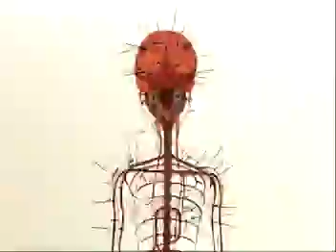M.S.I. - BULLSHIT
Fan vid for Mindless Self Indulgence's  "Bullshit" and the movie AKIRA .